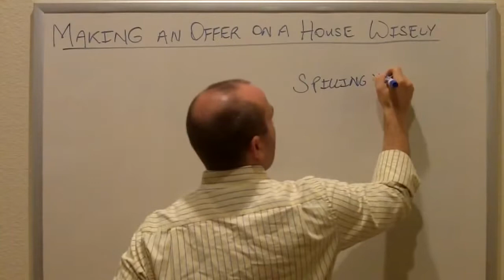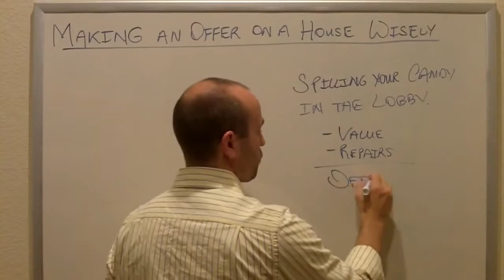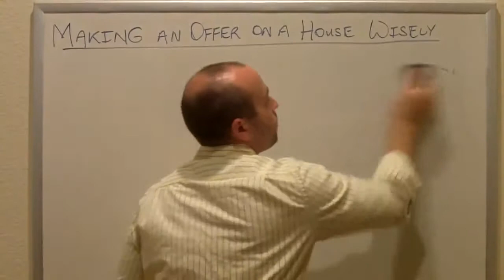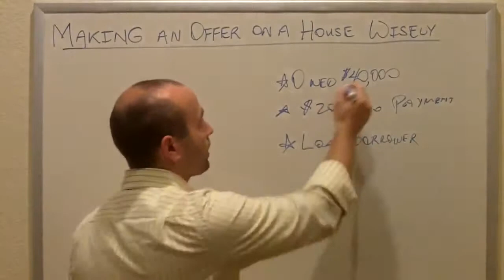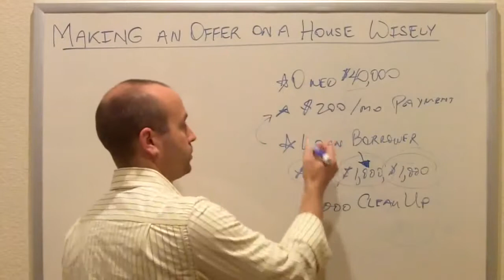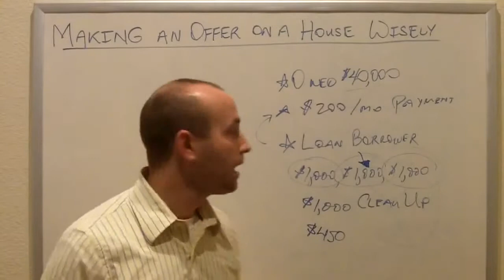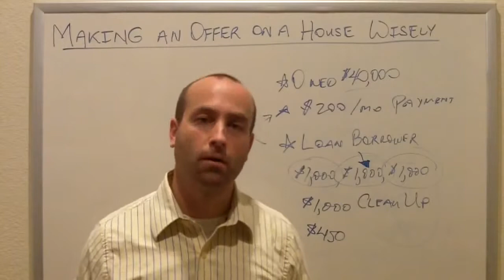Making an Offer on a House Wisely